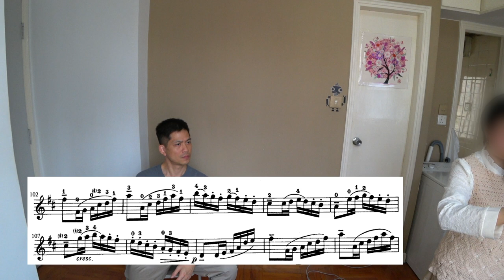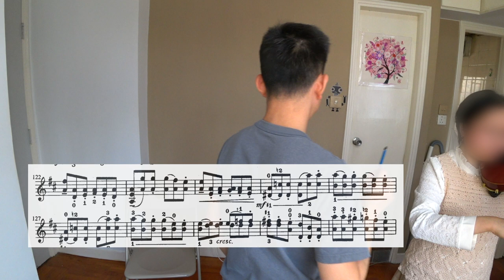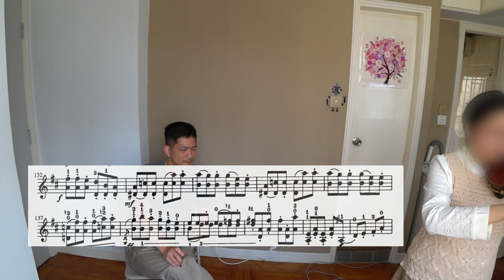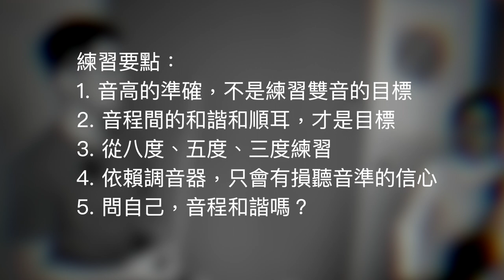如何改善雙音音準｜Seitz concerto no 5 第三樂章｜課堂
如果你的答案是一個八度，那雙音不會難倒你。

如果你明白「兩個音」和「一個八度」的微妙分別，那表示你懂得如何聽了。

懂得如何聽，便懂得以什麼為目標。
懂得以什麼為目標，練習才會有用而有趣。

試換一個角度，改變你的目標和看法，千萬不要被雙音嚇怕。

希望這條片能對你有用。